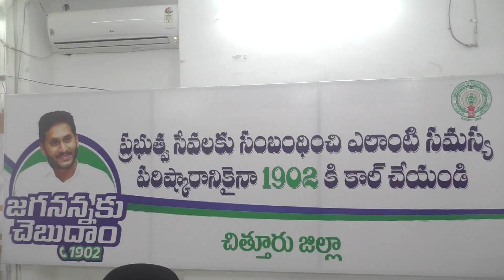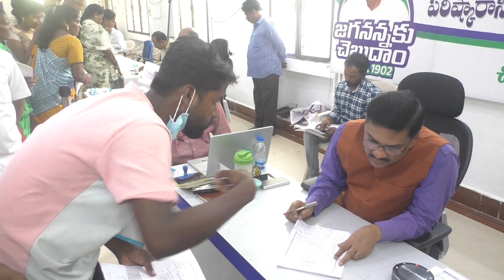21.08.23జిల్లాకలెక్టర్ వారికార్యాలయంలోనిర్వహించినస్పందనలోఅర్జీలుస్వీకరిస్తున్నజిల్లాజాయింట్ కలెక్టర్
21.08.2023 సోమవారంఉదయం జిల్లా కలెక్టర్ వారి కార్యాలయం లో నిర్వహించిన స్పందన కార్య క్రమం లో అర్జీలు స్వీకరి స్తున్న జాయింట్ కలెక్టర్ పి.శ్రీనివాసులు. డి ఆర్ ఓ ఎన్. రాజ శేఖర్.